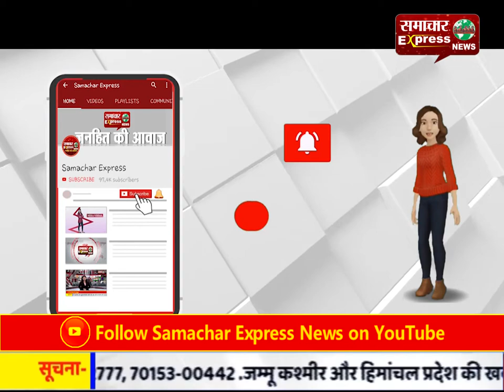दिल्ली बवाल: शाह के साथ बैठक खत्म, केजरीवाल बोले- एक साथ शांति के लिए करेंगे काम